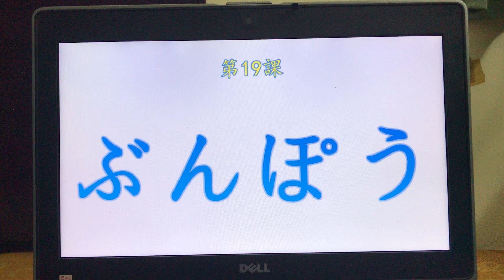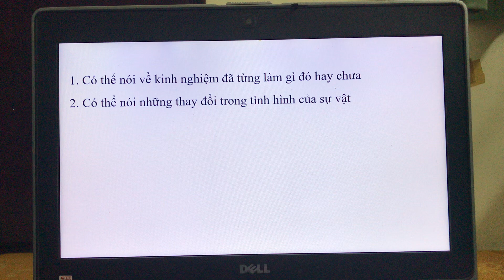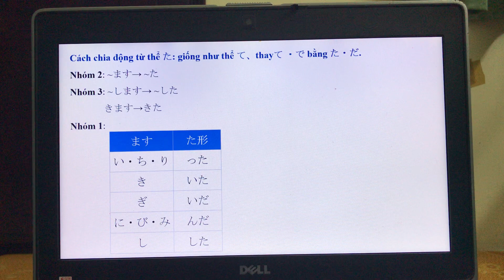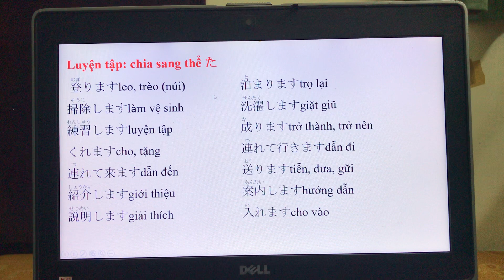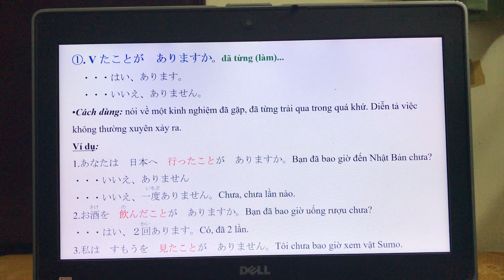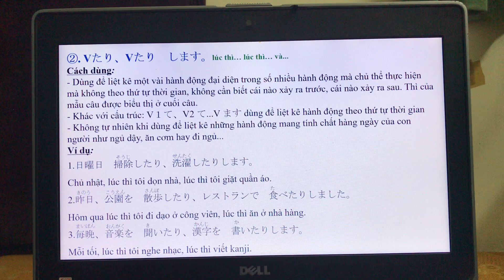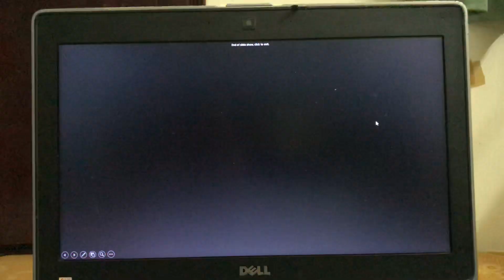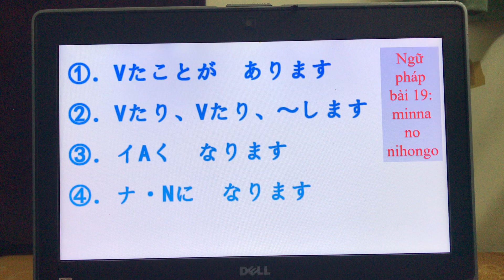Ngữ Pháp Tiếng Nhật Minna No Nihongo Bài 19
Kinh nghiệm làm việc gì đó trong quá khứ, liệt kê nhiều hành động không theo thứ tự, sự thay đổi của sự vật, sự việc